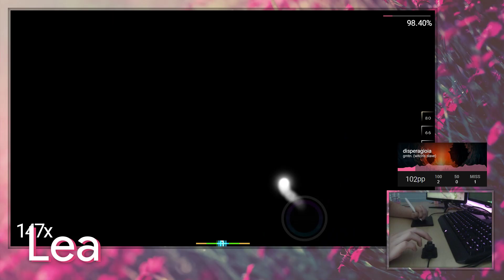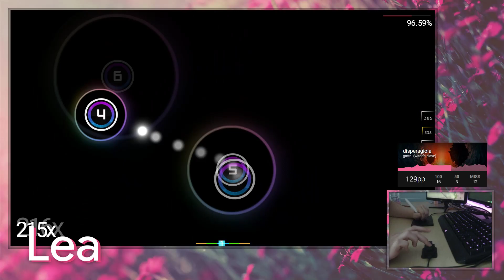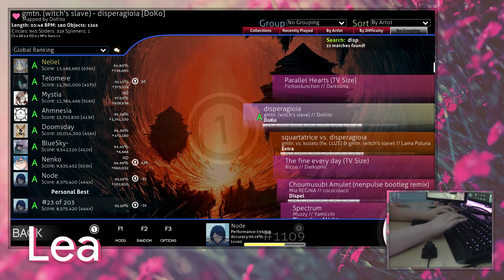PASS ~ gmtn. (witch's slave) - disperagioia [DoKo] 95.19% 29xmiss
Played on osu!tablet and thnikk osu! keypad with MX Browns -- Watch live